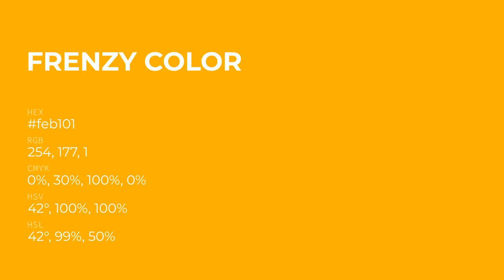Frenzy color feb101 hex Cool Yellow color feb101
What color is Frenzy ? feb101 hex, Cool Yellow color feb101

Hex feb101 Color Code is also known as Frenzy color

Hex feb101 Color code in RGB color code model is created after adding 99.61% red color, 69.41% green color and 0.39% blue color.
Hex feb101 Color code in CMYK color (process color) code model is generated after subtraction of 0% cyan, 3% magenta, 1% yellow, 0% black.